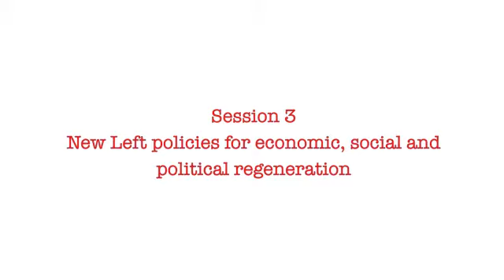Left Unity Conference: Kieran Allen, UCD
Political Change and People Power

Session 3:
New Left policies, Social and political Regeneration

Gresham Hotel, Dublin

People Power and Left Unity: Towards a New Ireland for All People

This conference will allow left wing parties across the spectrum to compare policies and discuss the prospects for left wing unity. Representatives of communities, equality, rights and women's groups will also outline their vision for a new Ireland and the prospects for closer co-operation with like minded political parties. The conference will also include a discussion of economic, political and social policies for a new Ireland from a range of left wing thinkers and writers in academia, unions and elsewhere. Union leaders will also present their vision for a new Ireland.